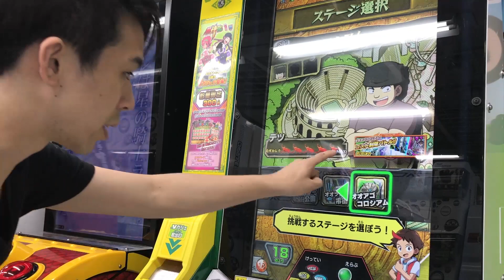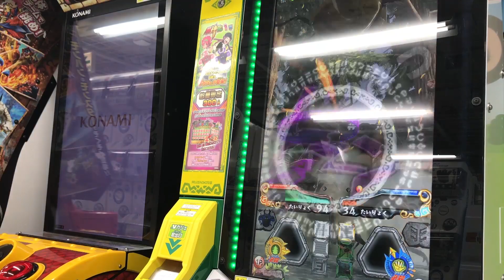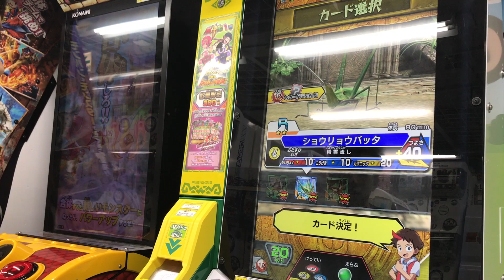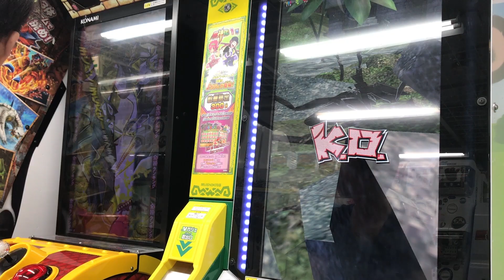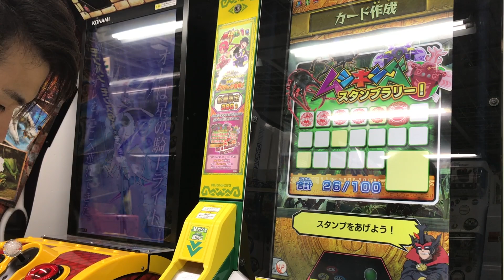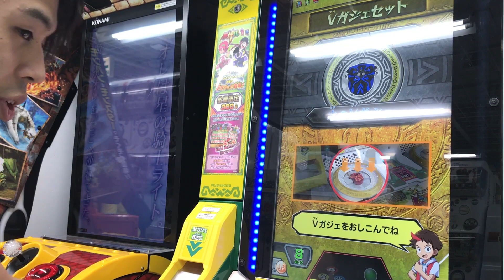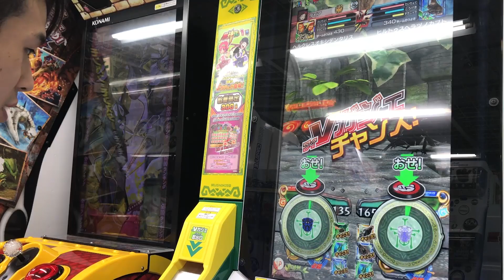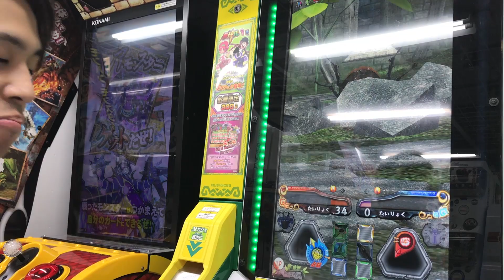【ムシキング史上神回!!!!!】９コスト制限バトル!! SGR ヘラクレスオキシデンタリス キラカード ゼリー 虫取り 新甲虫王者ムシキング 超神化1弾 Vガジェ マスターブラック mushiking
◆新甲虫王者ムシキング 2016 1st ファースト Vガジェ ゼリー キラカード GET!!

◆新甲虫王者ムシキング Vガジェ＆カードセット 炎 水 レビュー mushiking v gadget & card set review

◆[ゲーム実況]新甲虫王者ムシキング イベント 覚醒 キラカード コーカサスオオカブト オオクワガタ

◆[ゲーム実況]新甲虫王者ムシキング 2nd イベント 覚醒 キラカード 森 熱 Vガジェ

◆[ゲーム実況]新甲虫王者ムシキング 2nd 平日限定イベント 覚醒 キラカード赤いニジイロクワガタ

◆新甲虫王者ムシキング 3rd 光のVガジェ オウゴンオニクワガタ 覚醒イベント 不具合

◆[最終回]新甲虫王者ムシキング 3rd 赤い目のタランドゥスを倒せ!! ブラック甲虫 マスターブラック

◆[前編]新甲虫王者ムシキング 激闘1弾 超激レアのパラレルVガジェGET!! 海と太陽!! ゲーム実況動画です。

◆[後編]新甲虫王者ムシキング 激闘1弾 激レア SSR オオスズメバチ すごいカマキリ！VガジェGET!! 海と太陽 ゲーム実況

◆[前編]新甲虫王者ムシキング 激闘2弾 SSR ポルテリータテヅノカブト ゴライアスオオツノハナムグリ 虫取り 大量GET Vガジェ 極光 暗黒 ゲーム実況

◆[後編]新甲虫王者ムシキング 激闘2弾 覚醒イベント 激レア パラレル VガジェGET!! SSR アンタエクスオオクワガタ ゲーム実況

◆[一撃!!]新甲虫王者ムシキング 激闘2弾 SSR マンディブラリスフタマタクワガタ キラカード ゼリー ゲーム実況 虫取り

◆[大事件発生]新甲虫王者ムシキング 激闘2弾 SSR ゴライアスバードイーター

◆新甲虫王者ムシキング 激闘3弾 SSR サカダチコノハナナフシ Vガジェ 嵐 砂漠

◆新甲虫王者ムシキング 激闘4弾 紫電 吹雪 Vガジェ SSR ギラファノコギリクワガタ

◆新甲虫王者ムシキング 激闘4弾 ブラックバトル マレーコーカサスオオカブト オオベッコウバチ

◆新甲虫王者ムシキング 激闘5弾 紅蓮 鋼鉄 Vガジェ ブラックバトル

◆新甲虫王者ムシキング 激闘5弾 覚醒イベント エレファスゾウカブト ウォレスノコギリクワガタ

◆ムシキング 激闘6弾 覚醒イベント パンカブト アルケスツヤクワガタ